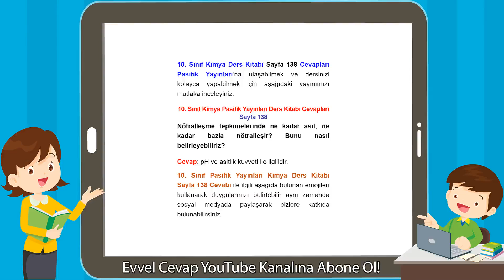10. Sınıf Kimya Pasifik Yayınları Ders Kitabı Cevapları Sayfa 138